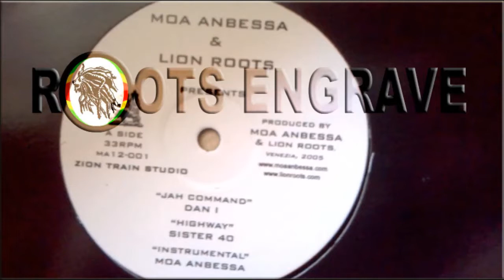Sister 40 – Highway – A2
Label: Moa Anbessa Italy ‎– MA12-001
Format: Vinyl, 12", 33 ⅓ RPM
Country: Italy
Released: 2005
Genre: Reggae
Style: Reggae, Dub

Tracklist
A1 – Dan I – Jah Command
A2 – Sister 40 – Highway
A3 – Moa Anbessa – Instrumental
B1 – Prince David  – Babylon To Blame
B2 – Well Jahdgment – Hail Him
B3 – Moa Anbessa – Dub Command

Producer – Lion Roots, Moa Anbessa